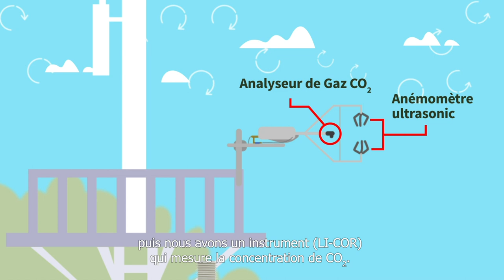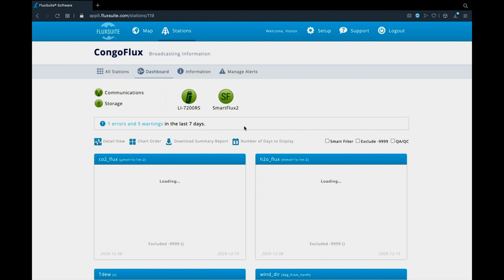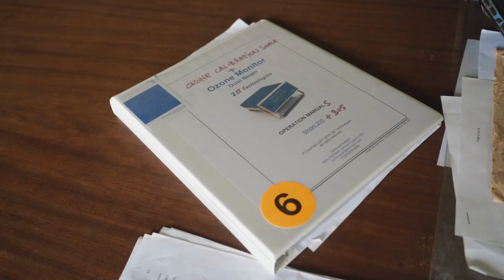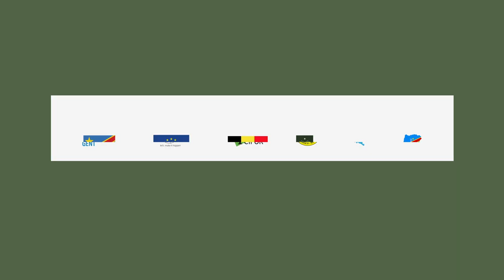Congoflux : Une nouvelle installation à Yangambi pour étudier les forêts du bassin du Congo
Yangambi, en République démocratique du Congo, abrite désormais la première tour à flux du bassin du Congo, une structure scientifique qui vise à mesurer les échanges de gaz à effet de serre, comme le dioxyde de carbone, le méthane, et l’oxyde d'azote, entre l'atmosphère et la forêt.

Les données produites par la tour sont essentielles pour comprendre la contribution du bassin du Congo à l'atténuation du changement climatique et informer la prise de décisions sur la conservation de ces forêts.

Réalisation : Thomas Freteur | Images : Thomas Freteur et Fiston Wasanga | Montage : Darek Tuba